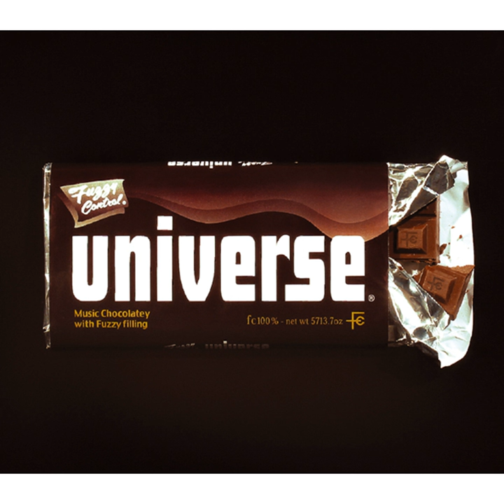this word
this word · FUZZY CONTROL

universe